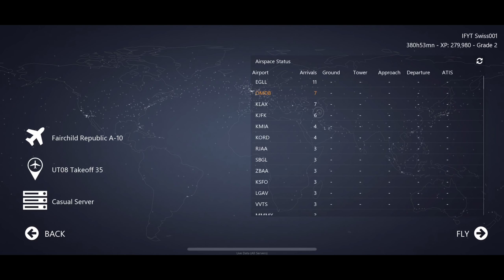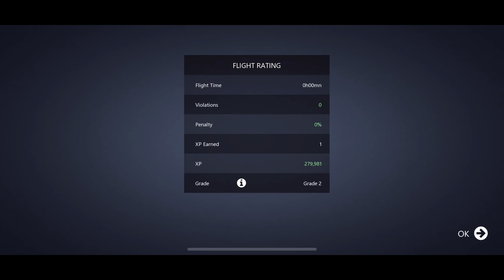The WORST Pilots On Flight Sim Multiplayer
Today's Video: The WORST Pilots On Flight Sim Multiplayer
d
Flight Sim Setup:
*Yoke & Throttle
*Rudder Panels

John Anderson
Cooper
Martin Odonoghue
Mr. Coque
Jan Baranovic
Brady Brooks
Owen Daca
Federico Nemeth
Matteo Penin
Knight Bob
Aidan Stewart
Pixel
Haikal Hadi
HenryWU
Daniel Stenner

PC:
15" MacBookPro Touchbar (highest specs) for editing.

©Swiss001 2019